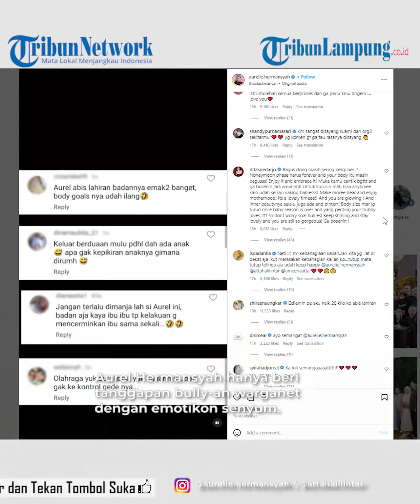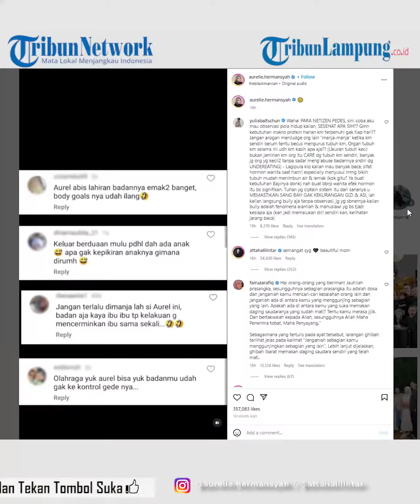Bentuk Tubuh Aurel Hermansyah Disebut 'Emak emak Banget'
- Istri Atta Halilintar, Aurel Hermanysah unggah komentar warganet yang bully soal bentuk badannya.
Malalui akun Instagram pribadinya @aurelie.hermansyah, ia mengunggah tangkap layar komentar warganet yang membicarakan soal bentuk tubuhnya.
Warganet menyebut kondisi badan Aurel Hermansyah berubah pasca melahirkan anak pertamnya, Ameena.
"Aurel abis lahiran badannya emak-emak banget, body goalsnya udah ilang," tulis salah satu warganet dikutip dari akun @aurelie.hermansyah, Selasa (22/11/2022).
"Jangan terlalu dimanja lah si Aurel ini. Badan kayak ibu-ibu tapi kelakuan enggak mencerminkan ibu sama sekali," tulis warganet.
"Olahraga yuk Aurel bisa yuk badanmu udah gak ke kontrol gedenya," tulis warganet.
Tak hanya mengomentari soal fisik, warganet pun ada yang menyinggung soal Aurel Hermansyah dan Atta Halilintar selalu keluar berduaan tanpa memikirkan Ameena.
"Keluar berduaan mulu pdhl dah ada anak, apa gak kepikiran anaknya gimana dirumah," tulis warganet.
Aurel Hermansyah hanya beri tanggapan bully-an warganet dengan emotikon senyum.
Mengetahui anak sambungnya di-bully, Ashanty langsung beri pembelaan.
Ashanty melarang Aurel Hermansyah untuk membaca komentar warganet.